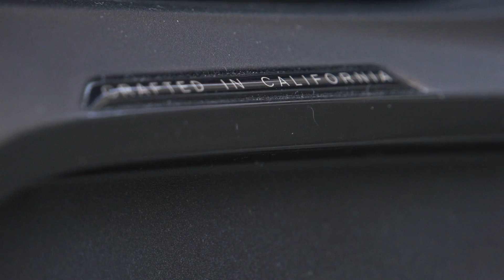Zero CTO on the future of two-wheeled EVs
TechCrunch caught up with Zero Motorcycles' CTO Abe Askenazi to learn what new designs and tech breakthroughs are on the horizon for electric motorcycles.